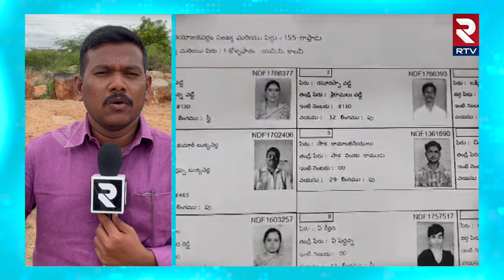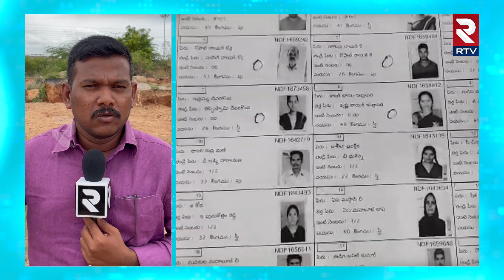Fake Votes Registration In AP : ఇంటి నెంబర్ లేకుండా నే దొంగ ఓట్ల నమోదు || RTV